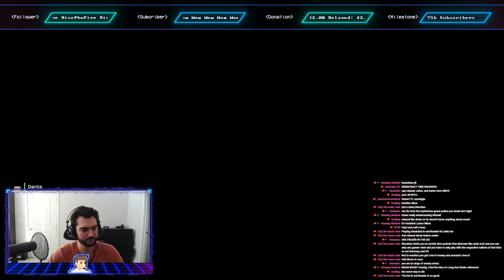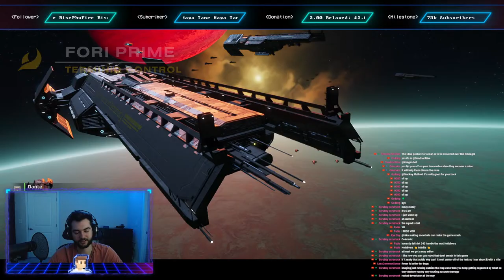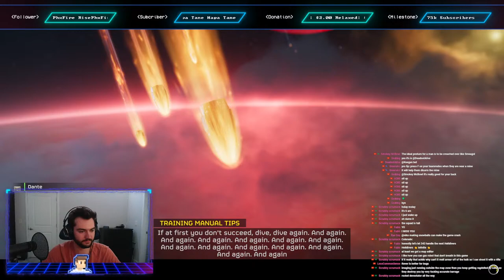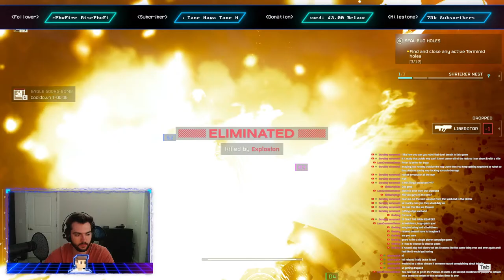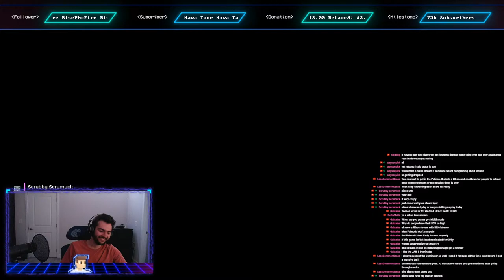Helldivers 2 Gives Me Hope in Gaming Again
This Helldivers stream was approved by the Ministry of Democracy.

Like up the stream and follow the socials!